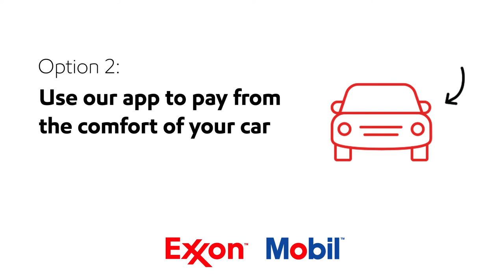Touchless Payment at Exxon and Mobil Stations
Pay for gas with Apple App Clips at Exxon and Mobil stations.